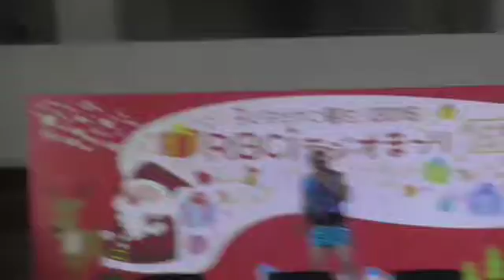ポニーテールリボンズ モアイ大好き金城さん RBCiラジオまつり 2016.12.23④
RBCiラジオまつりを見学してきました♪

ポニーテールリボンズ RBCiラジオまつり 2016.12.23